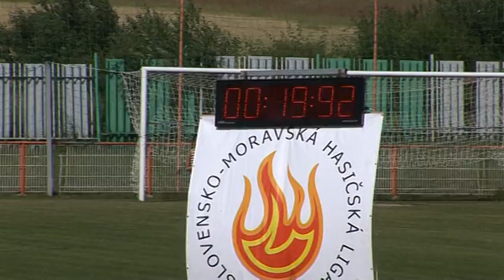Hrabové | Lehota pod Vtáčnikom 25.06.2016